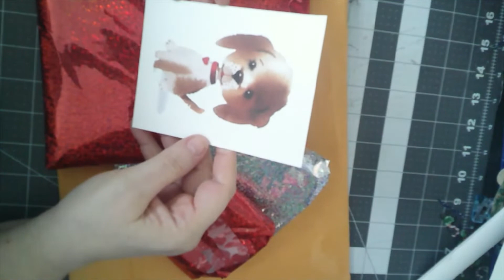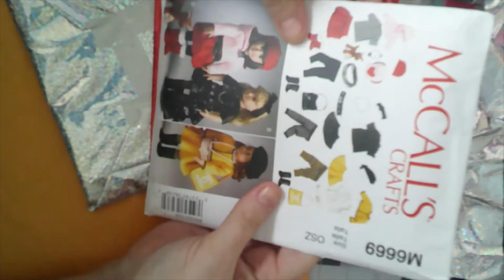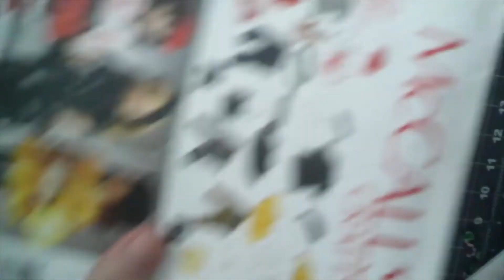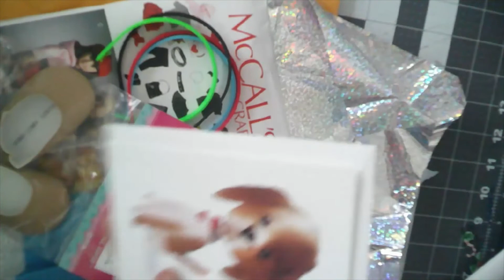Thank you Marna & Deron Dolls Rescued